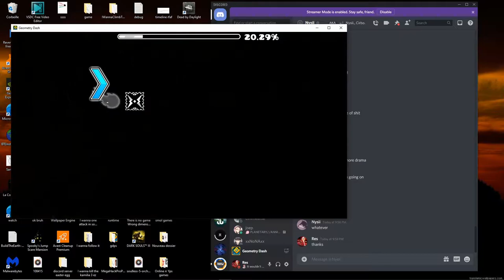Lustre 25% (Insane demon progress 1)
i got 26 the next attempt bruh